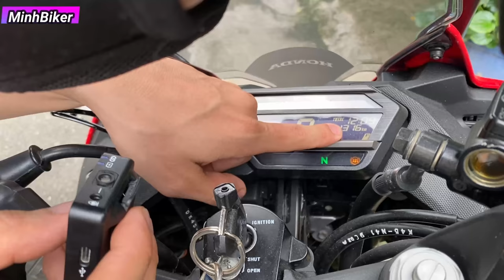Anh Khách Bán Xe MOTO CBR150R ABS VỪA RODAI XONG SIÊU DỄ THƯƠNG | MINHBIKER